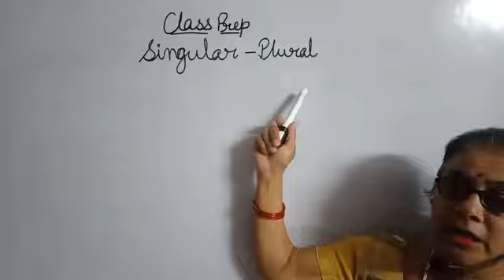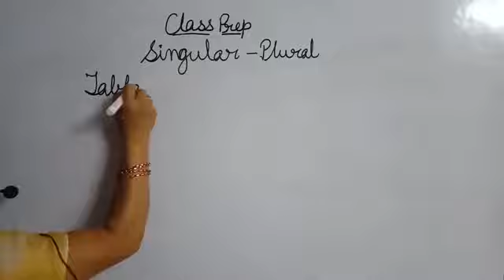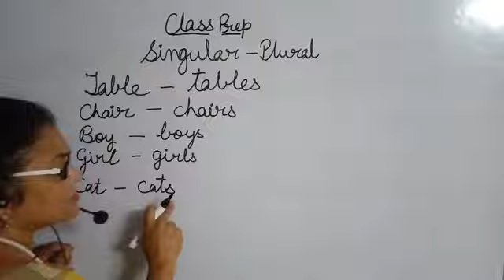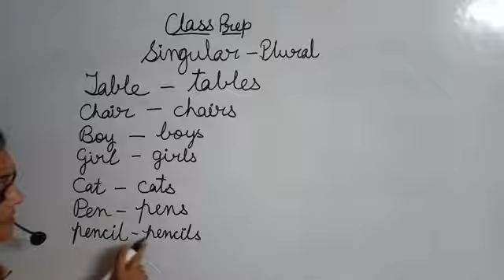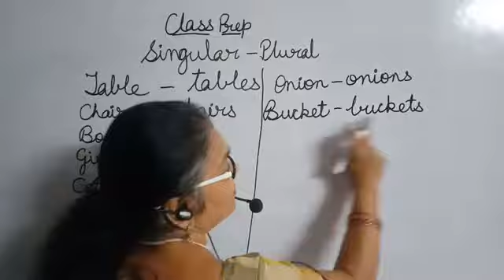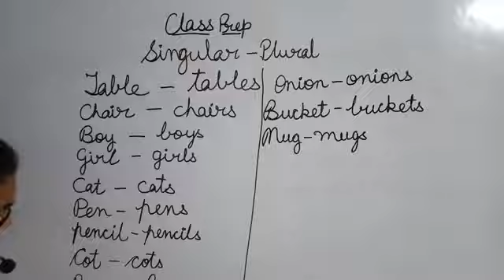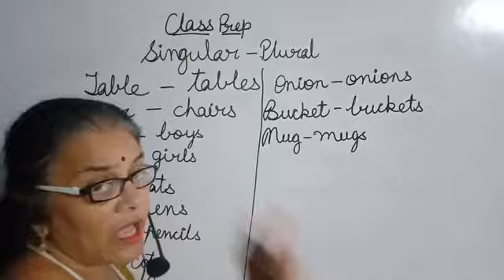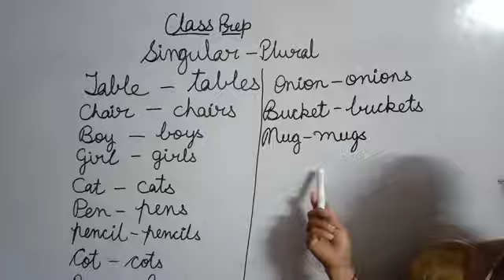CLASS :- PREP- ENGLISH-SINGULAR - PLURALTAUGHT BY:- SAPNA MAM